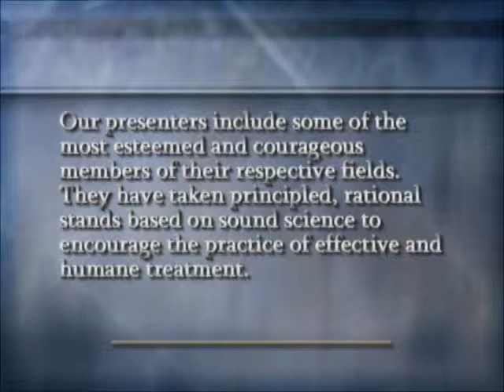David Cohen, PhD Drugs in Psychiatry as a Social-Cultural Phenomenon Part I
ICSPP 2000 Conference